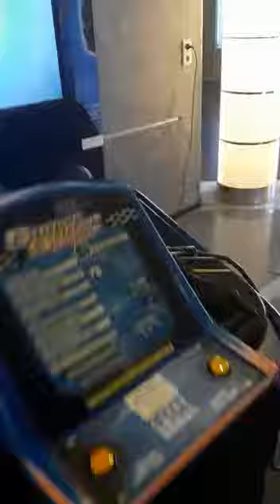Nosso parceiro Capixaba mostra um pouco o barco que atravessa os caminhões pelo canal sa mancha, top